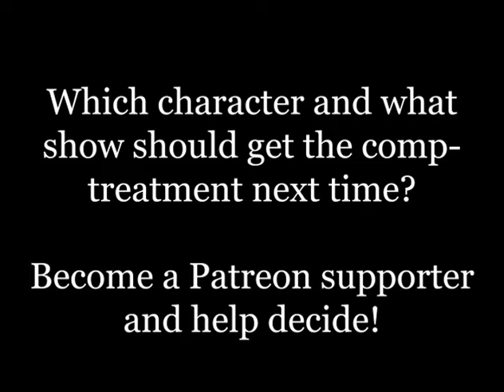Even more Helga Phugly moments - An Oblongs Compilation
"Come on Milo, we never believed in you."
I've found even more great scenes with everyone's favourite genderbent Cartman. Played to perfection by Lea Delaria in the underrated animted show The Oblongs.